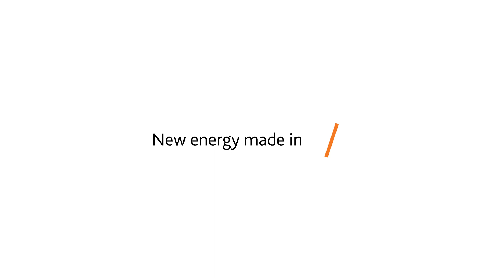New Energy Made in Arnhem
Arnhem zit boordevol energie! Met het programma New Energy Made in Arnhem (Nemia) ondersteunen we daarom durvers en doeners in Arnhem op het gebied van energie besparen, energie opwekken en duurzaam ondernemen en wonen.